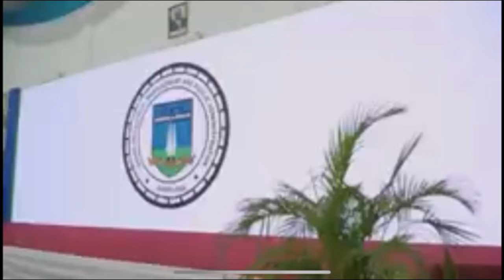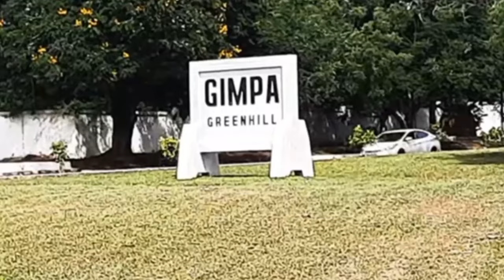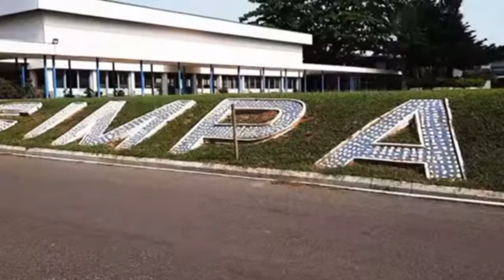GHANA 🇬🇭 HAVE DONE IT AGAIN! GIMPA (a public university ) WITH STUDENTS FROM AROUND THE WORLD.